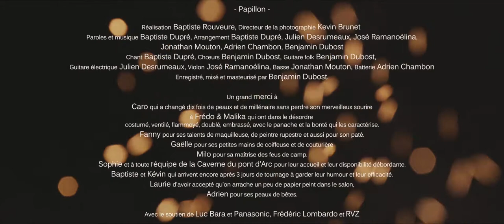Baptiste Dupré "Papillon" Clip Officiel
Issue de l'album "L'évadé" 2018
Nouvel Album Disponible "Petites choses et vaste monde" 2020